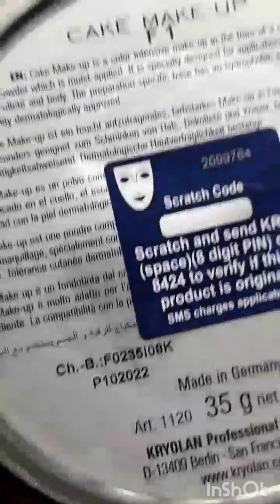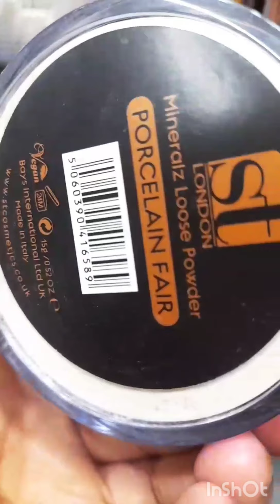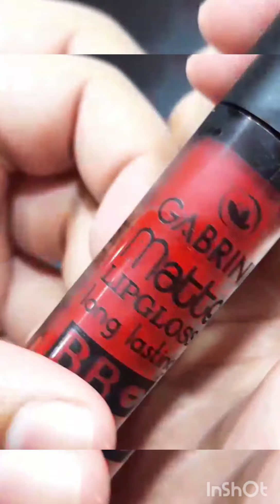makeup review/morphe/gabrini/sweet touch